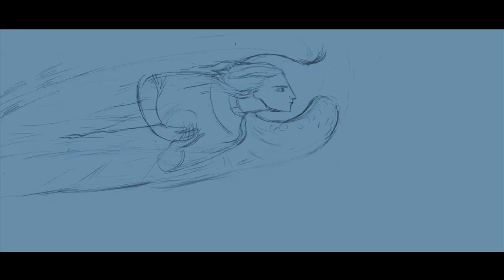Making of Illustration "Angel"-Digital Painting by Oleg Topalov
Making "Angel"-Digital Paining by Oleg Topalov